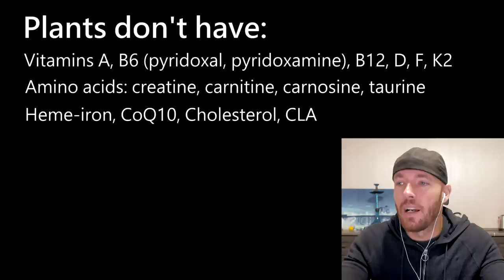Earthling Ed: A Great Comedian and Business Woman